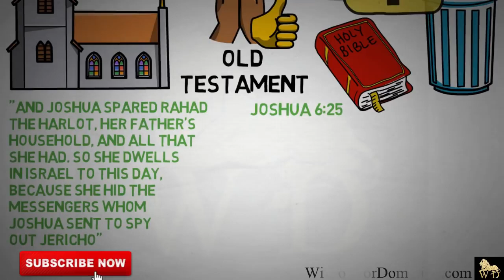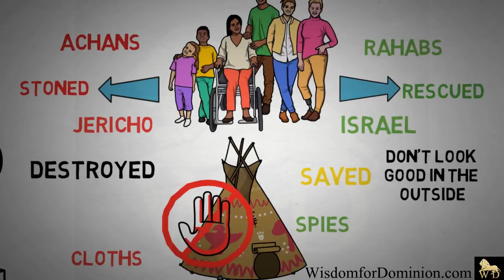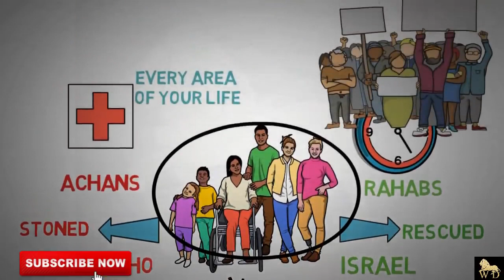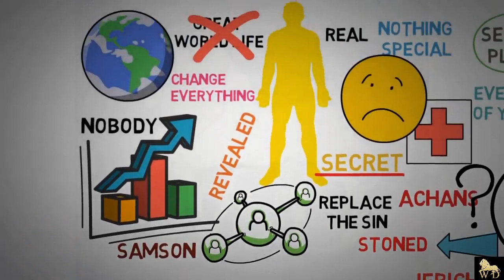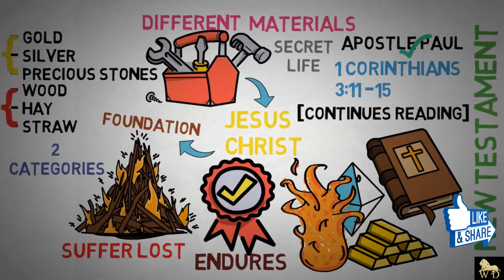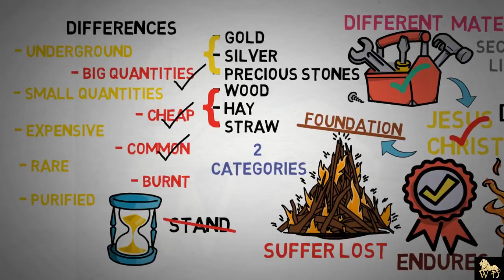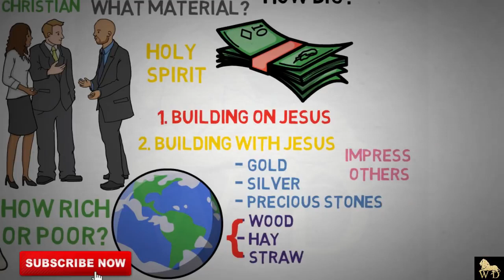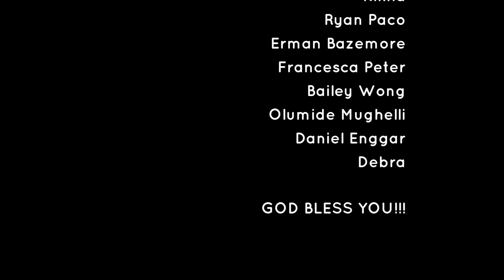Secret Place or Secret Sin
Thanks to @WisdomforDominionOfficial